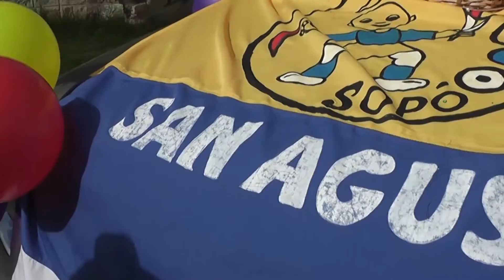Día del Campesino 1